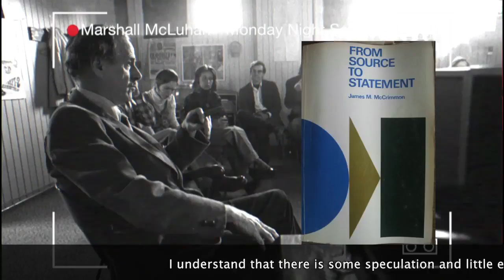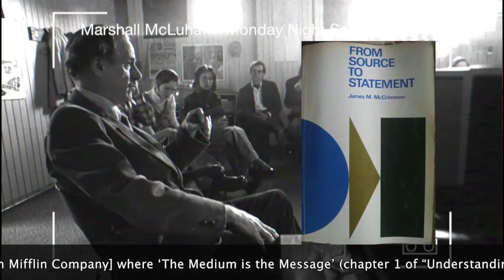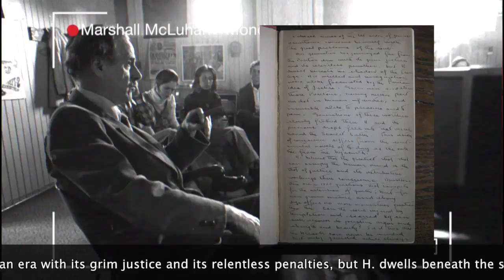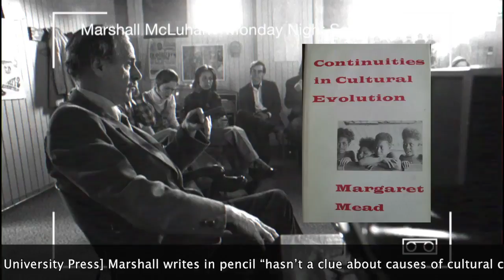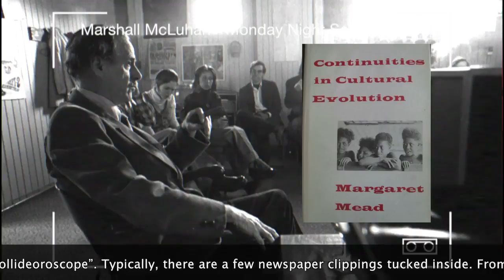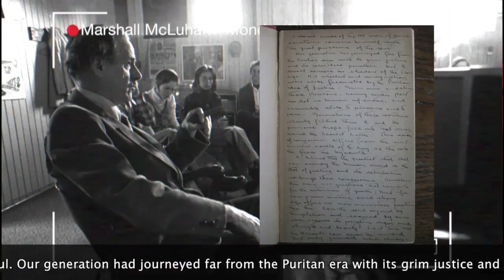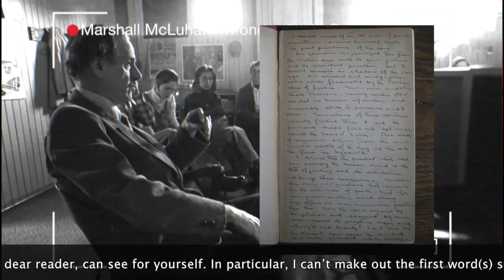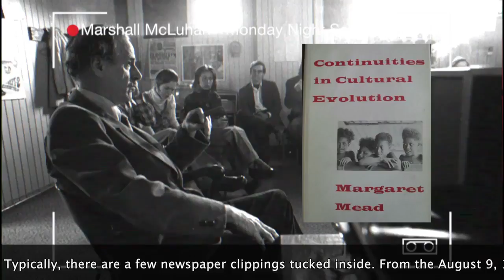Marshall Mcluhan Full lecture: The medium is the message - 1977 part 1 v 3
Herbert Marshall Mcluhan (*1911 - +1979) lecture recorded by ABC Radio National Network on 27 June 1979 in Australia. For the best resource collection of his .

Title: This is Marshall McLuhan: The Medium is the Message Producer: Recorded and produced by the Carnagie Library in Pittsburgh, the free library of .

Title: Living in an Acoustic World Speaker: Marshall McLuhan Location: University of South Florida, 1974 Description: One of the big flips that's taking place in .

Video compilation of a selection of predictions made by communications philosopher Marshall McLuhan's. Shown at Taste, a networking event in Amsterdam, .